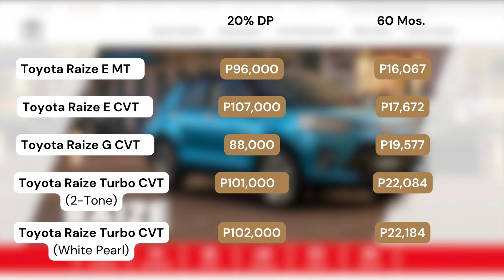Toyota Raize 1.2L CVT Review (Part 2) | The HYPE is REAL!!